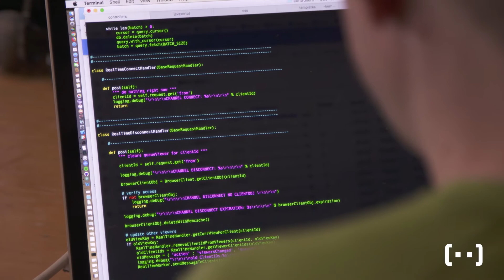Robothon #2 at Misty Robotics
Misty Robotics Robothon held at the Misty office on April 28th, 2018